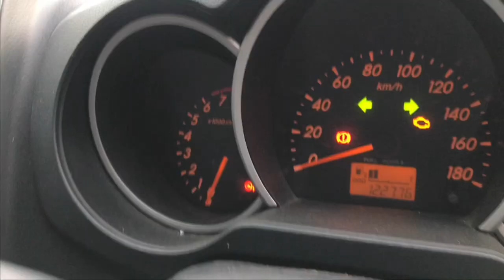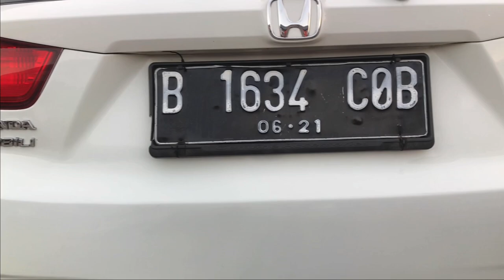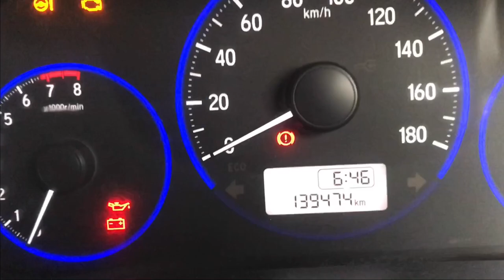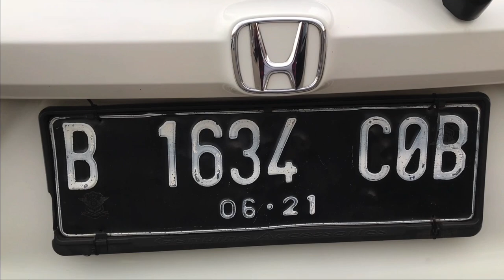Up Date Mobil Bekas Murah Mobil nya Bagus Harga nya Murah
Bismillah
Video-video saya

Buat sobat-sobat Kebaikan sobat membawa manfaat dan  ladang pahala serta
Buat saya membangun chanel ini untuk lebih baik lagi
dan lebih semangat, berbobot dan memberikan manfaat bagi
Lingkungansekitar
Apabila ada keritik & saran yang sifat nya membangun

dengan dedi

Terima kasih